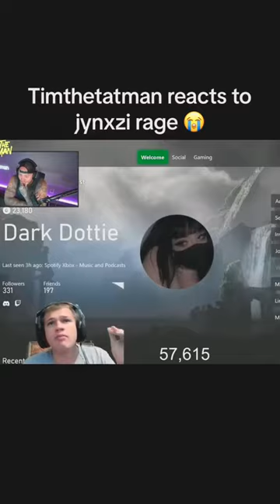jynxzi jynxzirage jynxziclips jynxzifunnymoments r6siege rainbowsixsiege clips fyp fypシ vi